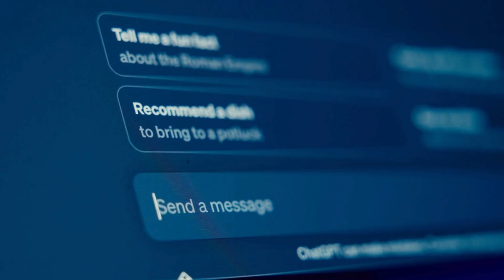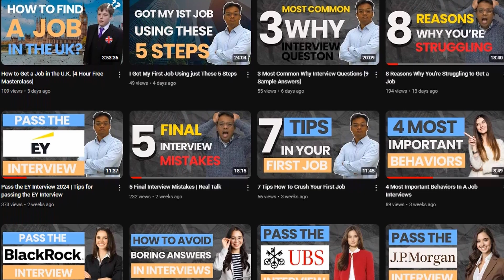You're using LinkedIn wrong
In this video we will talk about breaking down the top errors people make on LinkedIn and show you how to fix them.

🚨 Discover how to walk into any interview and easily pass with confidence

🔥 Ace your Assessment Centre with the MOST in-depth course available